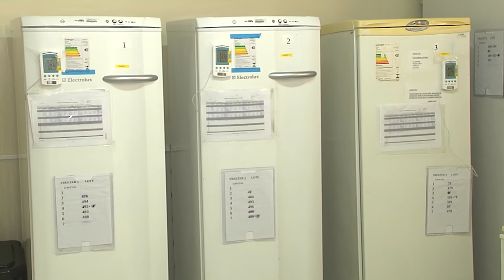Novembro Roxo alerta para os cuidados com bebês prematuros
O Hospital Materno Infantil (HMI) está engajado no Novembro Roxo, que é uma campanha mundial de sensibilização sobre a prematuridade. Um dos focos é ressaltar a importância de fazer o pré-natal. No Hospital Materno Infantil, o método canguru é um dos cuidados aplicados no tratamento de recém-nascidos prematuros. Um bebê prematuro é aquele que nasce antes da 37ª semana de gestação.